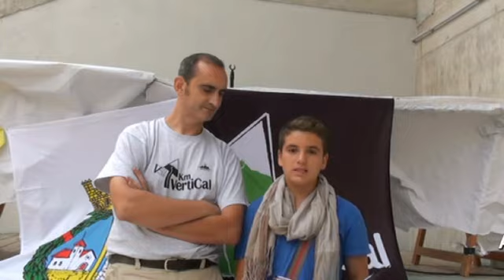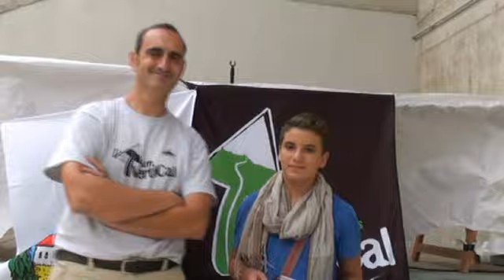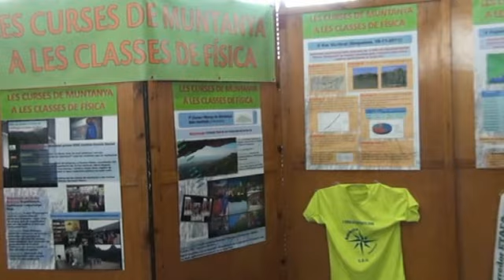1r Expotrail al 3r KM Vertical Caramella - Caro (Roquetes)